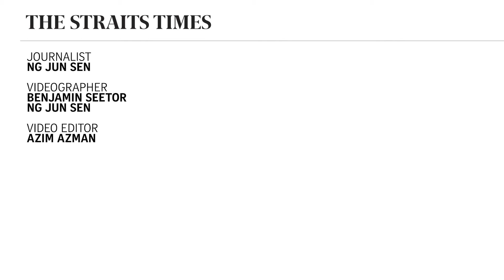Rapid-fire questions with cyber whizz-kid Reuben Paul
Reuben Paul, 11, is a cyber whizz-kid from the United States, who recently stunned an audience of security experts by hacking into their Bluetooth devices to manipulate a robotic teddy bear. We asked Reuben and his brother some quick-fire questions.